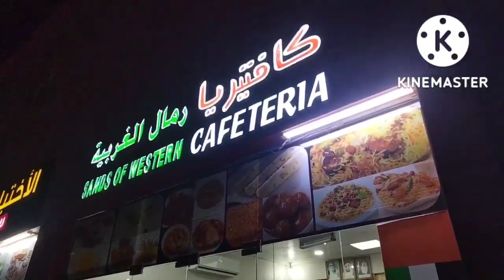Pakistani Samosa In UAE (Abudahabi)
Pakistani Samosa In UAE (Abudahabi) ‎@Aafaq On The Way  fantastic Taste enjoy with frndz After long time